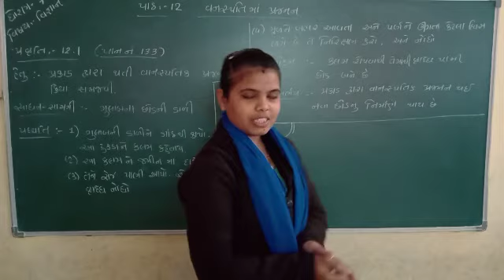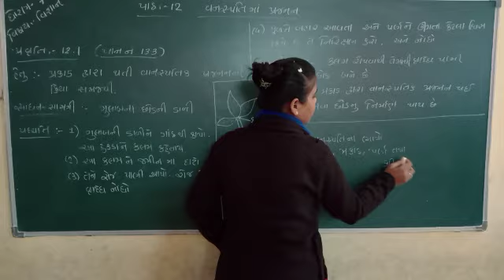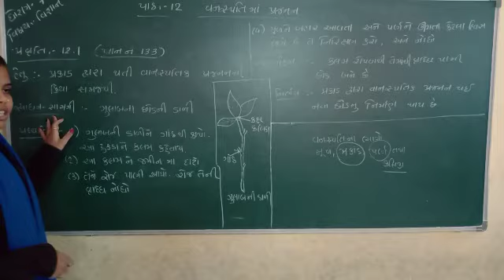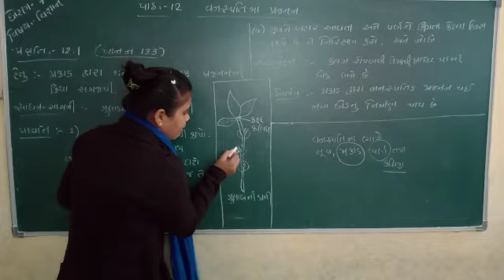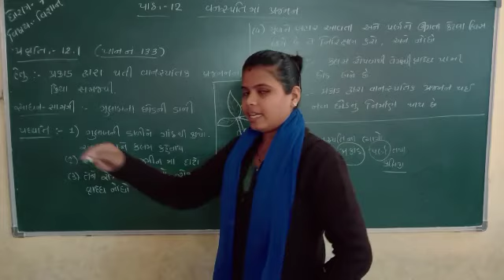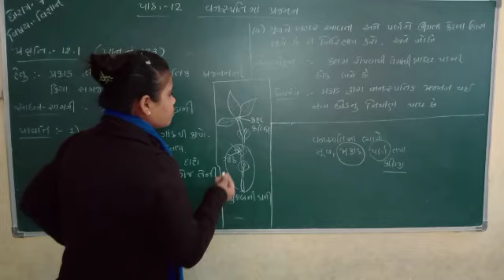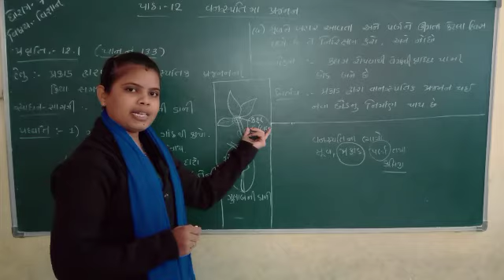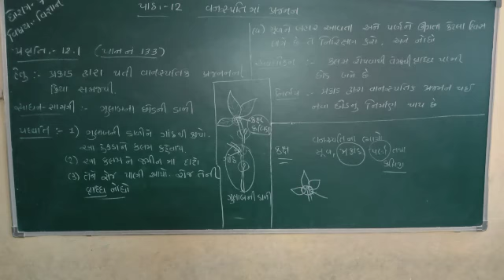ધોરણ- 7 વિજ્ઞાન પાઠ - 12 વનસ્પતિમાં પ્રજનન ( પ્રવુતિ 12.1, પાન નં 133-134) ભાગ 2